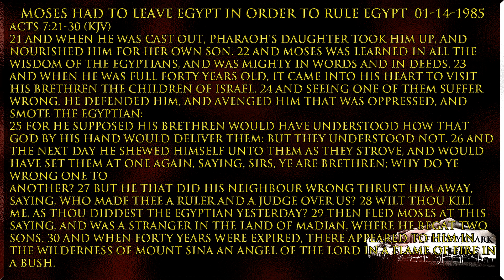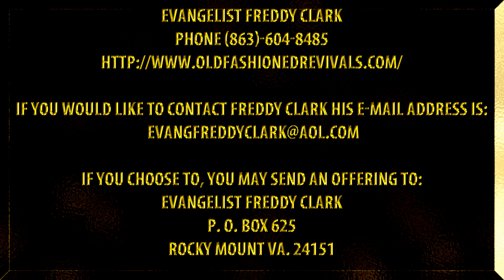Moses Had To Leave Egypt In Order To Rule Egypt 01 14 1985